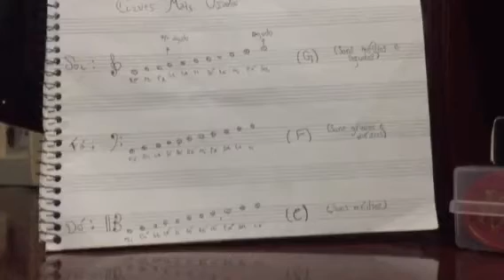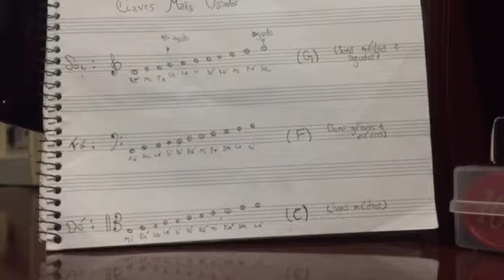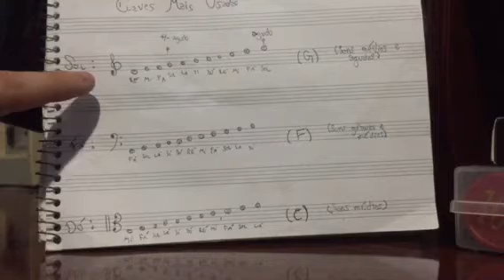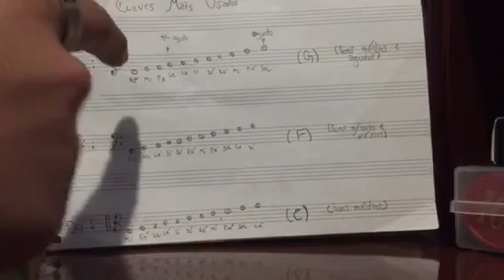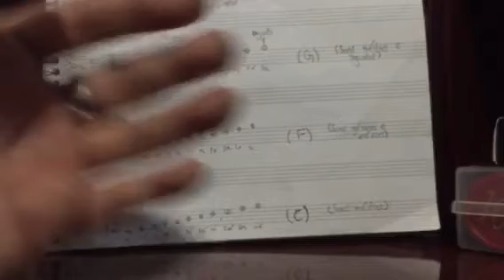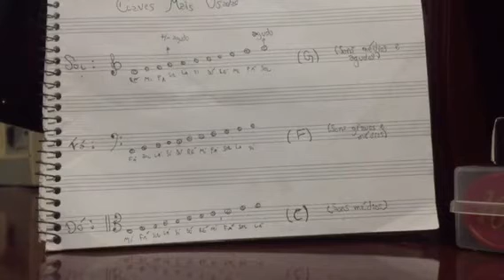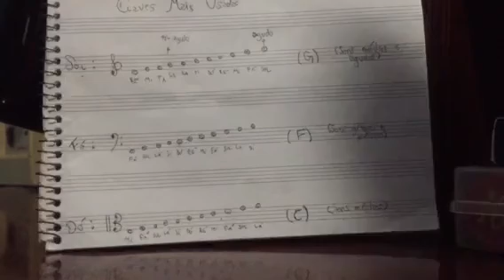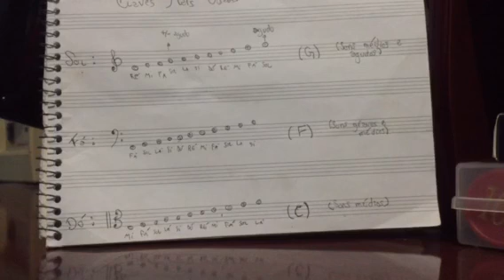Tutorial de como ler uma partitura por :Renê Manzano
Nesse vídeo, ensinarei como ler uma partitura pela primeira vez, como identificar as notas na pauta e oferecerei algumas dicas MUITO úteis para que se tenha facilmente todas as notas da clave de Sol e Fá na memória!
Explicarei também a diferença entre partitura, cifra e tablatura.
Lembrem-se: Esse vídeo é apenas um auxílio para o estudo dessa complexa linguagem musical, não esperem nada profissional, sou apenas um estudante ensinando outros que tem a mesma dificuldade que eu tive quando iniciei os estudos!
Obrigado e boa sorte com os estudos!